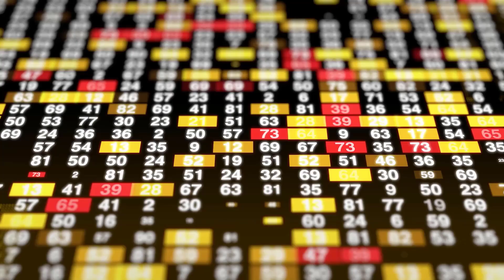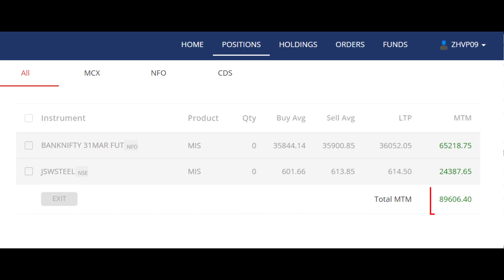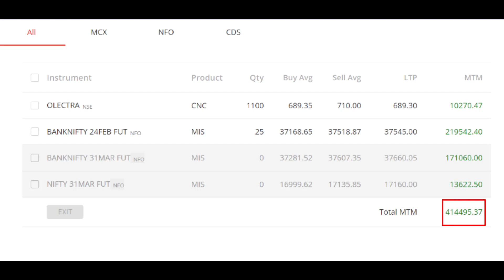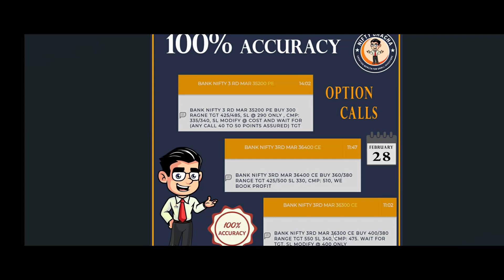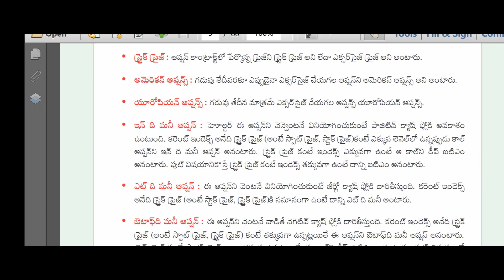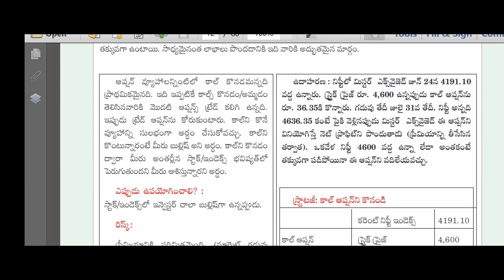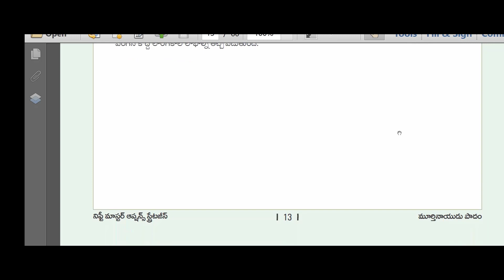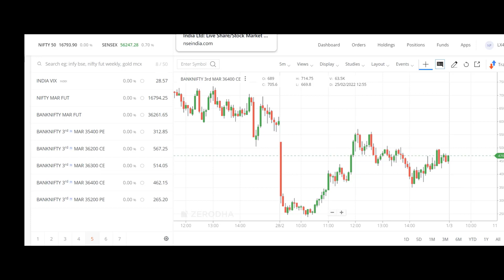BANK NIFTY OPTIONS STRATEGIES- 2 DAYS TRAINING @ HYDERABAD